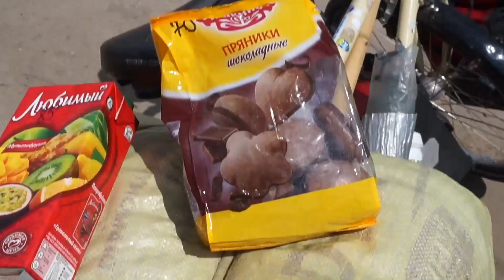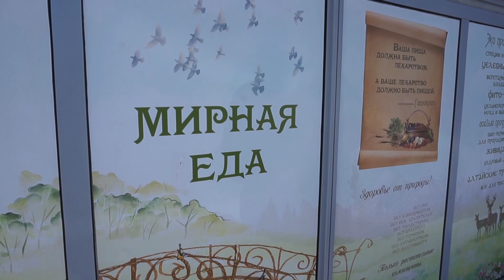[#29] Bicycletouring in Russia - Episode 3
In Spring and Summer 2017 we cycled through Russia as part of our Worldbicycletour!
Third Episode covers Olgas Birthday and our Tour though the Steppe of Russia to the City of Wolgograd.
Drinking water from the Wolga with this filter

▹▹  Bitcoin ▹▹ 1KSaeFx2XS11VYF9tQ78eWogTMshzMWSx4

► Our favorite gadgets:
✘ Loudest Bike Honk
✘ Small Waterfilter
✘ Best Multitool
✘ Without Words Dictionary

► Our panniers:
✘ Ortlieb Backroller Classic
✘ Ortlieb Frontroller Classic
✘ Ortlieb Handlebar bag

► Our camping gear:
✘ Tent Vaude Space L3p
✘ Airmatress Thermarest Prolite Plus
✘ Clothing Bags
✘ Camping Stove Primus Omnifuel

► Our electronic equipment:
✘ Foldable Solarpanel 21W
✘ Powerbank 26800mah
✘ Ebook Reader Amazon Kindle

► Our camera equipment:
✘ Action Cam Xiaomi Yi
✘ Action Cam Xiaomi Yi 4k + Display
✘ Camera Sony Alpha 6000